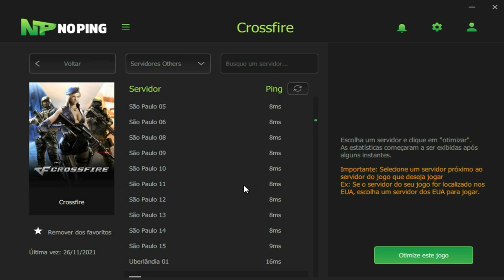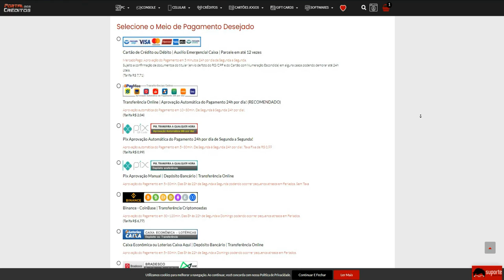Fui desafiado jogar na PACIENCIA...